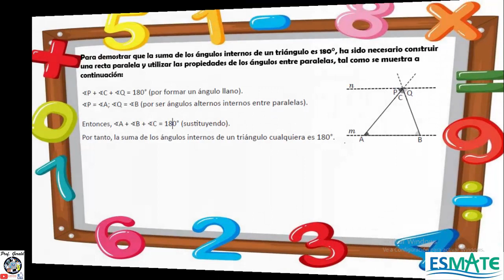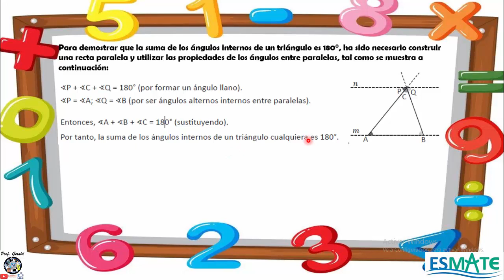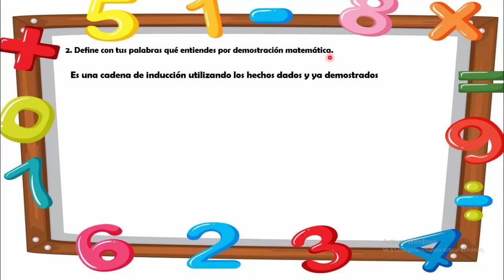2.5 Demostración del teorema de ángulos internos de un triángulo 8º grado Cuadernillo